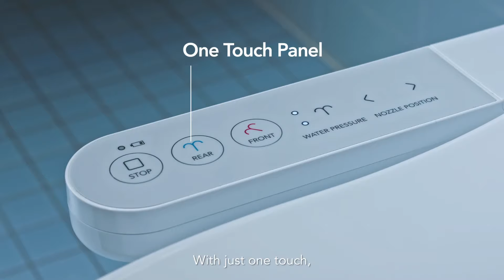Hands-free Hygiene with Coway BATERI Bidet | Coway Malaysia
Introducing our latest Coway BATERI Bi-bi-bi-det, our battery operated bidet equipped with a self-cleaning nozzle, one touch panel, adjustable pressure & direction. A whole new level of washroom experience that’ll make you break into a dance, just like Biddy here!

Want to know more? for more product info.